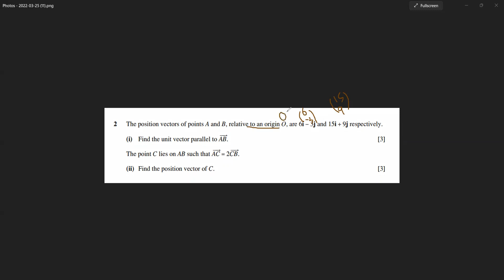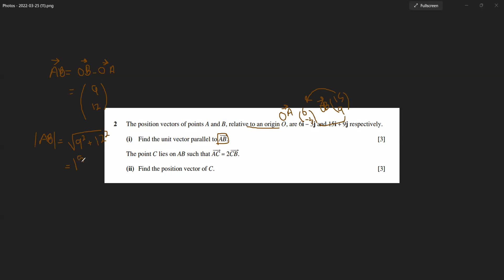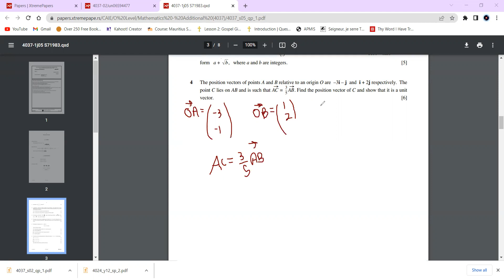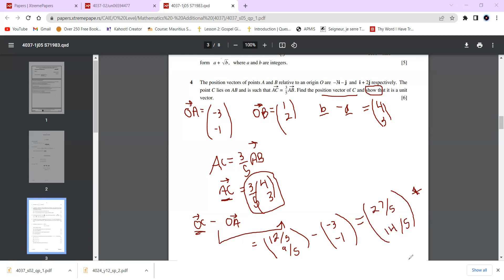vectors addmaths worked examples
Pa dir pan dir